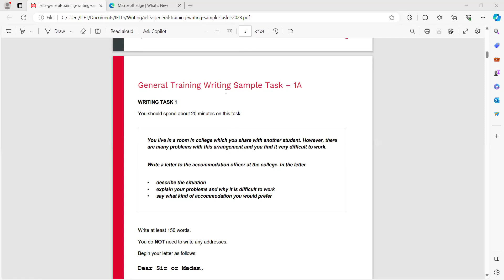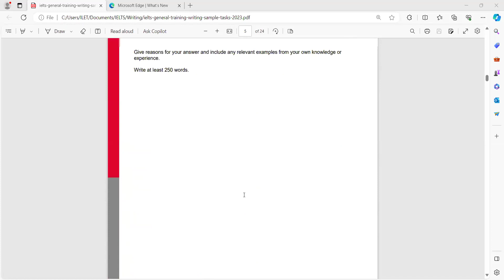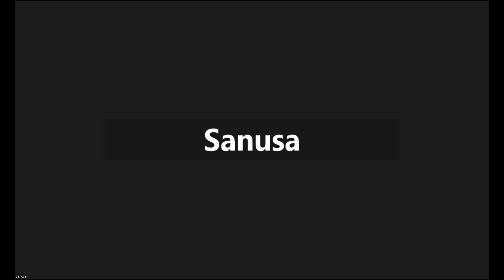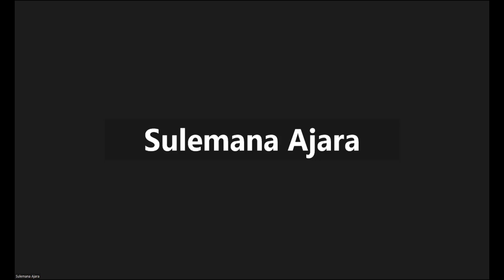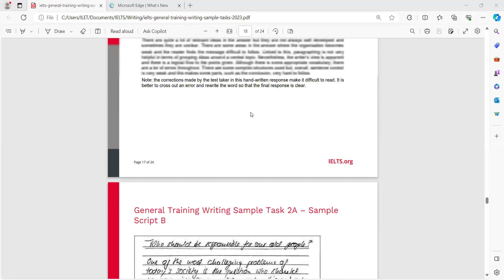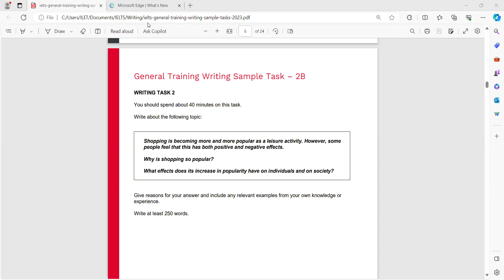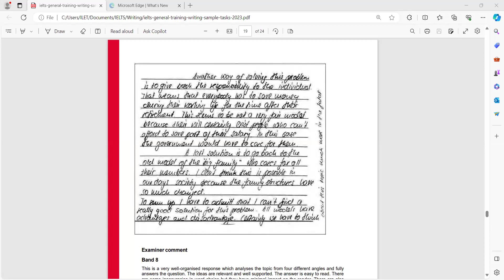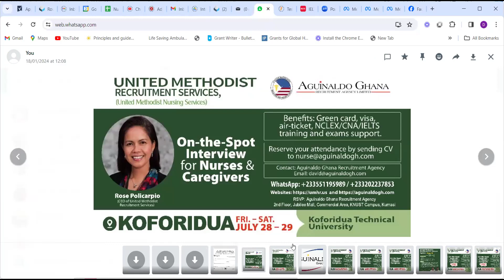IELTS General - Writing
Saturday Class - Feb. 03, 2024 - Writing Class